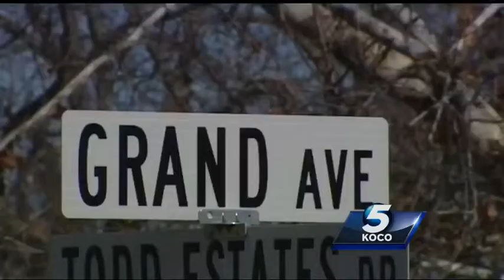Police say Chickasha officer attacked during traffic stop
Police said the suspect attacked the police officer and has been charged.